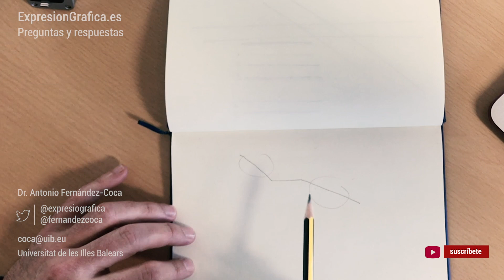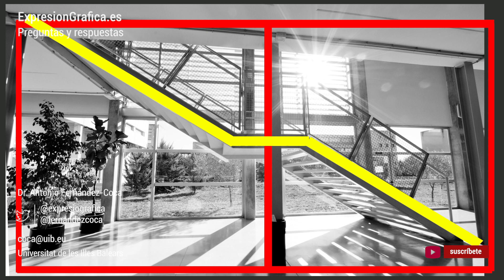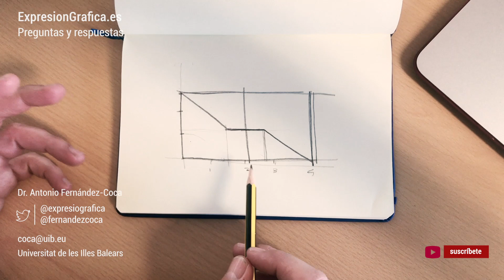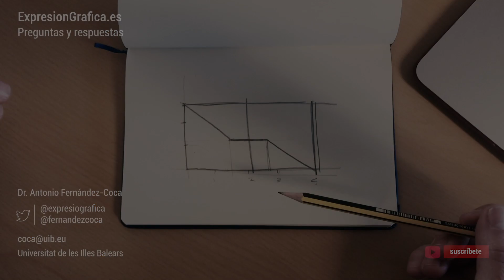Cómo dibujar la estructura de una escalera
¿Necesitas aprender a dibujar una escalera y no sabes por dónde empezar? En este vídeo te contamos cómo dibujar su estructura. Cuando ya domines este tema el resto será volar.

Video de la serie "Preguntas y respuestas" del profesor titular de la Universitat de les Illes Balears, dr. Antonio Fernández-Coca, del área Expresión Gráfica Arquitectónica.

para estar al día sobre todo lo relacionado con dibujo a mano alzada, también arquitectónico. Dibuja como un arquitecto y también como un ilustrador.

El canal "curso dibujo de arquitectura" se creó para ayudarte a aprender a dibujar a mano alzada desde cero. Poco a poco, gracias a nuestros vídeos, irás aprendiendo, evolucionando y conociendo más no solo sobre cómo dibujar sino también sobre estrategias de marketing que emplean otros profesionales, arquitectos o no, para vender mejor sus productos, todos ellos relacionados con el dibujo.

El canal youtube "curso dibujo de arquitectura" busca ayudar y facilitar tu aprendizaje del dibujo a mano alzada. Se enfoca principalmente a construcción / edificación / arquitectura / ilustración pero puedes aplicarlo a otros temas sin mayor problema.